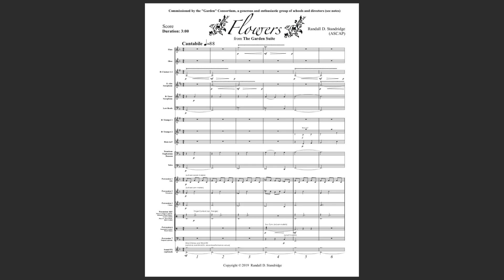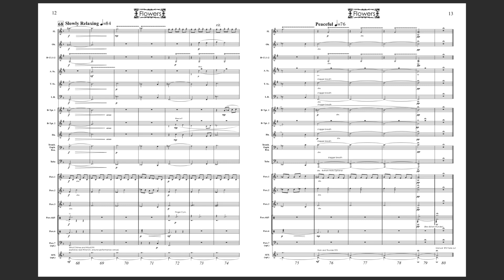Flowers (Grade 2), R. Standridge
Program Notes
 Flowers is part of the larger work entitled “The Garden Suite,” which also includes the works Frogs, March of the Arachnids, and Bees
 As far back as I can remember, my mother always had a flower garden.  She loved her roses, her daisies, her pansies...they were all precious to her.  She would spend many hours outside gardening and making the world a little more beautiful.  This movement and, truly, the entire Garden Suite is dedicated to and inspired by her.
 Flowers attempts to convey the perfume and color of a large flower bed during a brief spring rainstorm.  The slight alterations to the scale give the work a slightly exotic feel, which is appropriate for the colorful subjects at hand.
I owe a huge debt of gratitude to the “Garden Consortium,” a group of enthusiastic and generous bands and directors for sponsoring this project and believing that humor and whimsy have a legitimate place alongside all of the other emotions that music expresses so vividly (see list in the following pages)

If playing the entire Garden Suite, the correct order is:
 I.    Frogs
  II.   March of the Arachnids
  III.  Flowers
  IV.  Bees